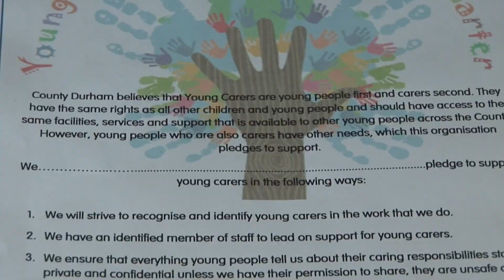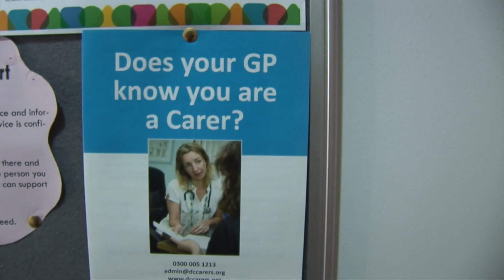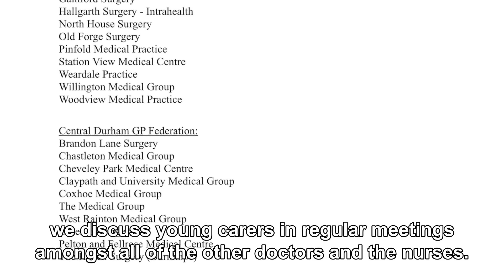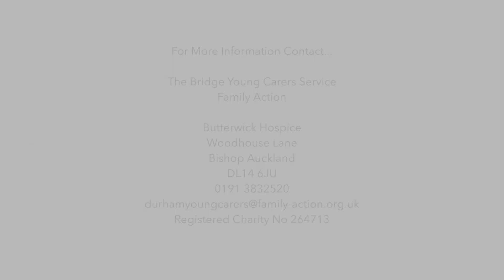Family Action Durham Young Carers Neighbourhood Charter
Our Young Carers Neighbourhood Charter aims to ensure that young carers are identified and supported at the earliest opportunity. The Charter engages the local community to expand support and services for young carers across County Durham.

We received support through NHS England Community grant funding to develop a short film about work undertaken with healthcare services, and the impact this has had on young carers in the area.